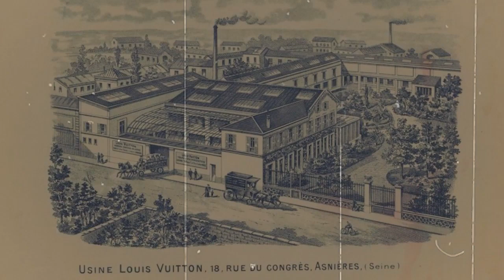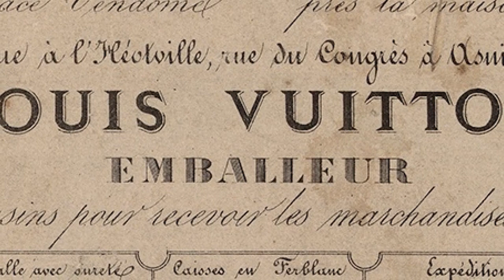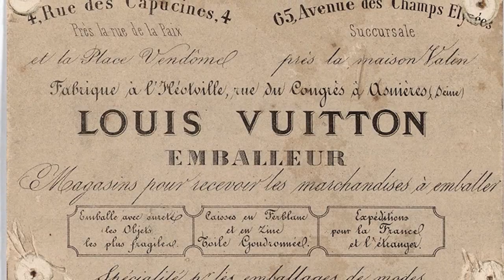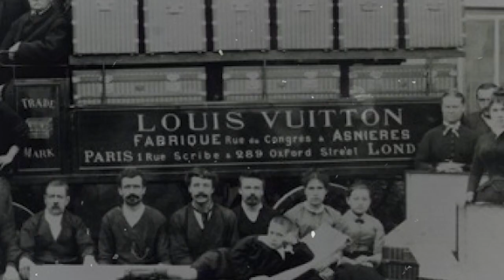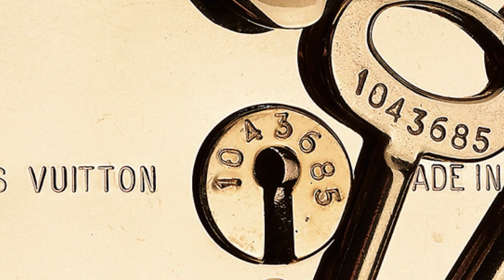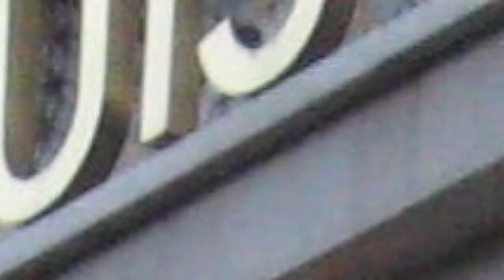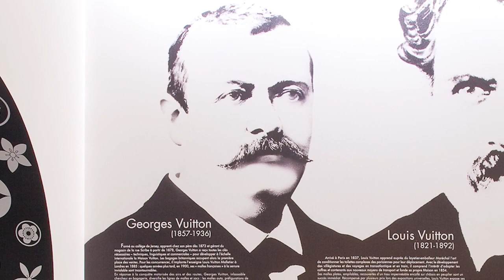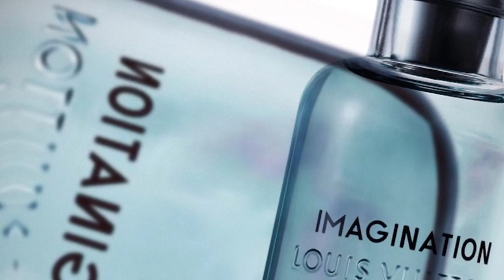The poor worker named Louis came up with the brand Louis Vuitton | Louis Vuitton brand history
The Vuitton family's commitment to the pursuit of bold, innovative solutions laid the foundation for one of the most successful and thriving Houses in the luxury and fashion industry.